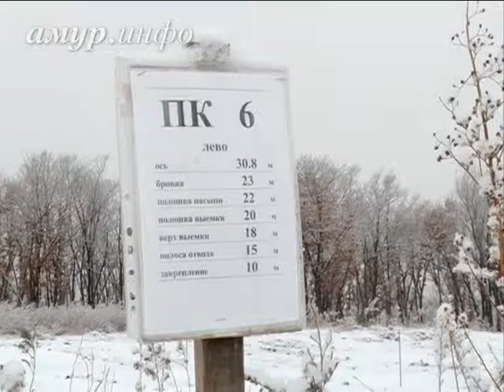Пётр Шепин побывал в Благовещенском районе и пообещал, что теперь его визиты буду ...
Московскому гостю показали пустырь, где скоро появится жильё для пострадавших от наводнения Ссылка на сайт / Видео предоставлено ТК "Альфа канал"